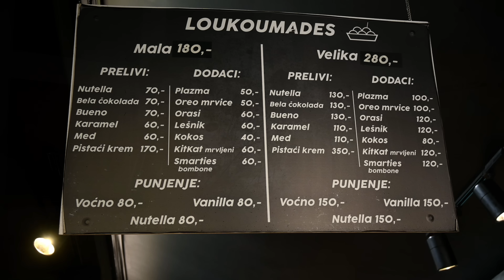GIROS SA TOPLJENIM ČEDAR SIROM 🤯 Gyro by Paprika 🔥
Lokal se nalazi u ulici Gospodara Vučića 200 u Beogradu.

Radno vreme:
pon-sre 09:00 - 23:00
čet-sub 09:00 - 24:00
nedelja 09:00 - 23:00

Poruči preko dostave!